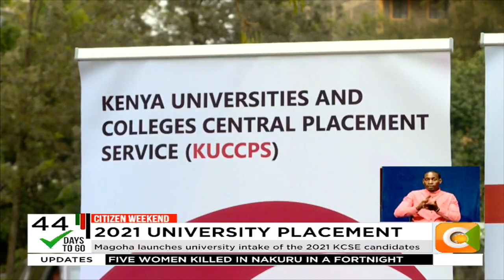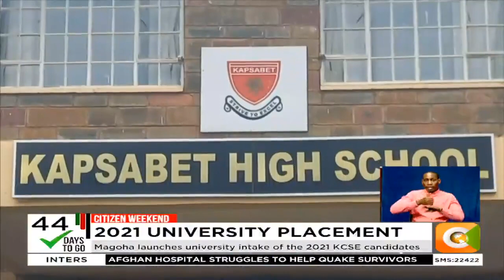Magoha launches university intake of the 2021 KCSE candidates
Over 250,000 students to join various institutes of higher learning